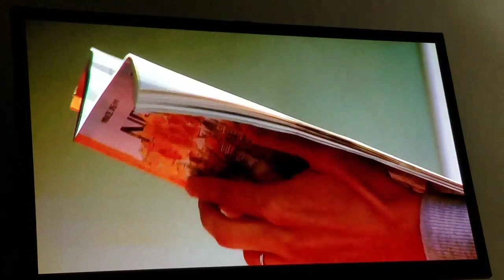Life On Us: A Microscopic Safari (clip)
This movie is 1 hr 41 minutes long
This clip is ONLY a small portion that refers to the Gastrointestinal tract.